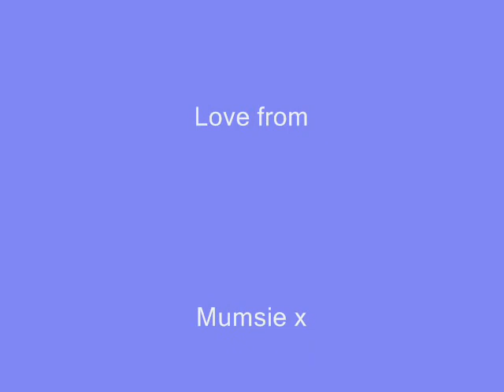1989 Shalmoni Family England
Deans 13th and Beach and home fun